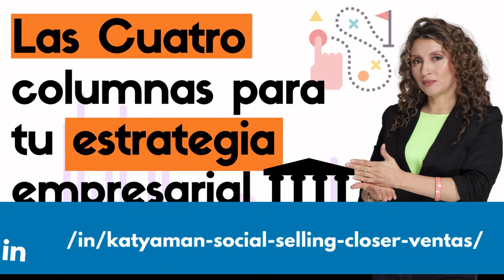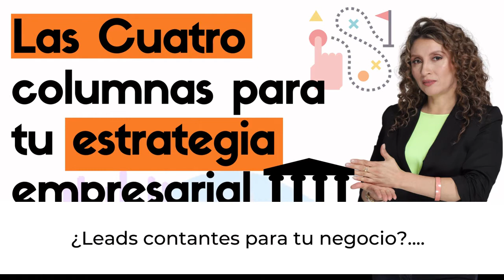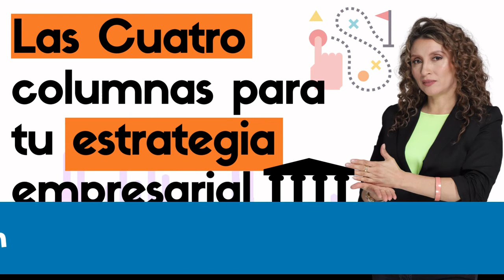996. Las Cuatro columnas para tu estrategia empresarial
Lo que veremos hoy, te dará las bases de la estrategia para tu empresa tan importante a desarrollar.